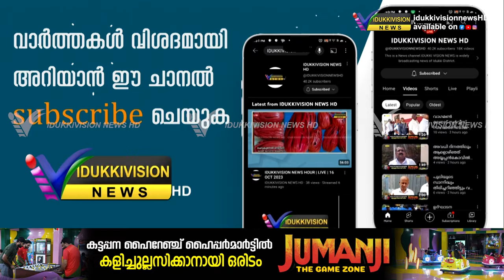തൂക്കുപാലം ടൗണിൽ സ്കൂട്ടറുകൾ തമ്മിൽ കൂട്ടിയിടിച്ച് അപകടം